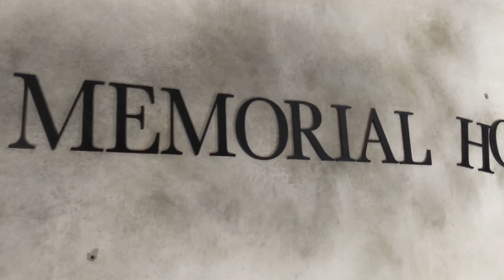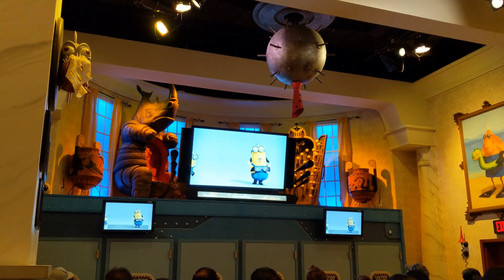Universal Studios Hollywood June 2018 - Part 2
In part 2 of this Universal Studios Hollywood vlog we visit the Minions ride and the Walking Dead attraction. I didn't jump this time. I knew what to expect :)